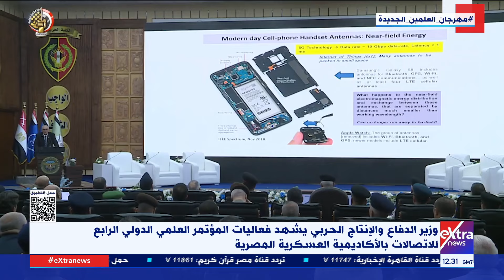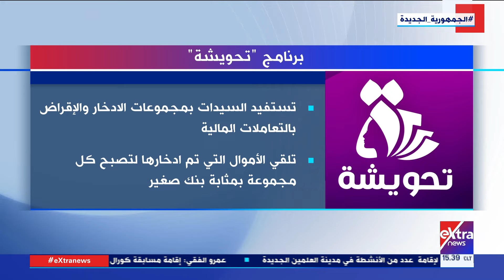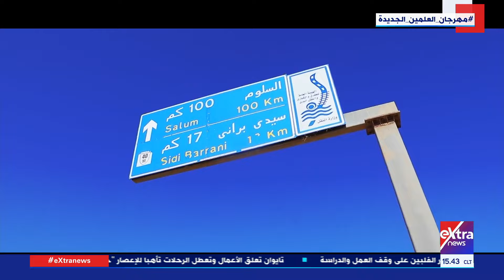نشرة الـ3 عصرا.. وزير التعليم العالي يشكر الشركة المتحدة لدعم الأنشطة الطلابية